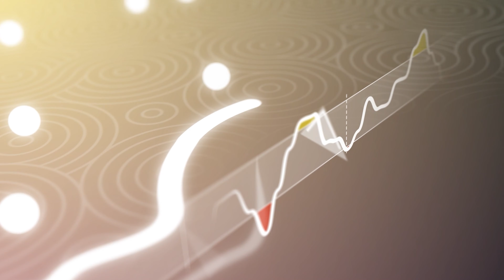Sensor de glicose muda a vida de crianças com diabetes nas escolas | Todos Pelo Diabetes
Eu fui até São Caetano do Sul (SP), conhecer as histórias do Arthur e da Alice.

O Arthur foi a primeira criança na escola onde ele estuda a conviver com diabetes, isso ensinou a escola a se preparar para receber melhor as crianças que convivem com diabetes.

A mãe da Alice está convicta de que sem o sensor de glicose, é praticamente impossível uma criança no ensino infantil frequentar uma escola.

Os dois fazem parte do programa de acesso gratuito do município de São Caetano do Sul em SP, o uso do sensor de glicose permitiu que essas duas crianças tivessem um melhor desempenho escolar.

Conheça essas duas histórias emocionantes e compartilhe ou marque quem precisa ver esse vídeo.

Conheça nosso novo portal de notícias para Um Diabético!

Acesse o link abaixo e tenha acesso exclusivo ao programa de Educação em Diabetes

Olá, eu sou o Tom Bueno e é muito legal te ter aqui no canal Um Diabético! Conviver com o diabetes pode ser leve e a minha missão é te mostrar isso por aqui. O diabetes mellitus tipo 1 e 2 são bem comuns no Brasil e no mundo! Por aqui, vamos falar sobre dicas de como lidar com o diabetes, como cuidar do diabetes, como medir a glicemia, como aplicar insulina, tipos de insulina, e todos os outros assuntos que envolvem o diabetes para que você não tenha problemas relacionados à doença! Um abraço! Boas glicemias!